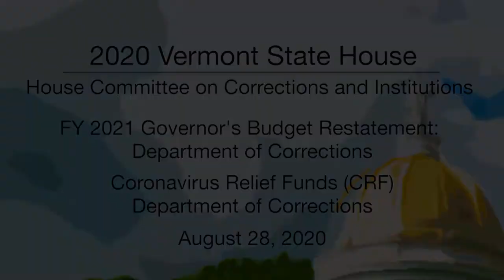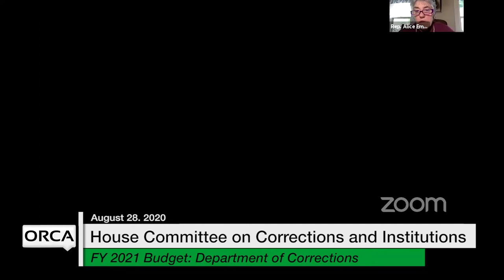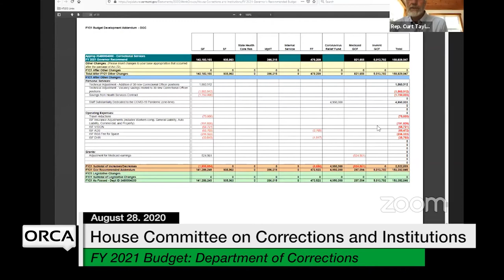Vermont State House - FY 2021 Governor's Budget Restatement - DOC, CRF - DOC 8/28/2020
FY 2021 Governor's Budget Restatement - Department of Corrections, Coronavirus Relief Funds (CRF) - Department of Corrections